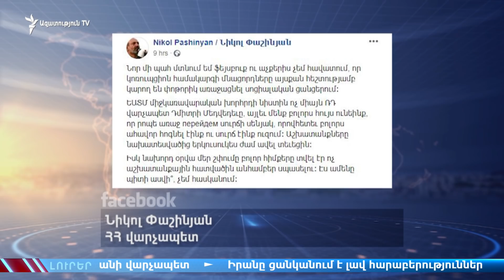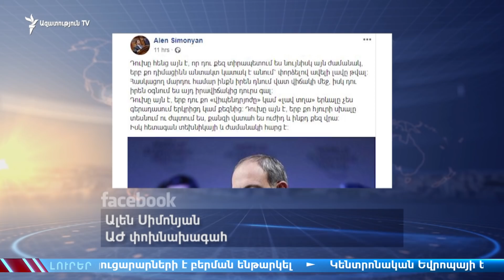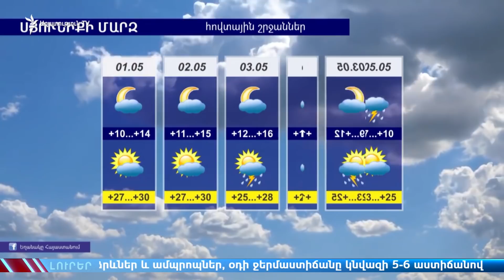ԼՈՒՐԵՐ 11.00 | Համացանցում անտեղի փոթորիկ էր. Ռուբինյան | «Ազատություն» TV | 02.05.2019